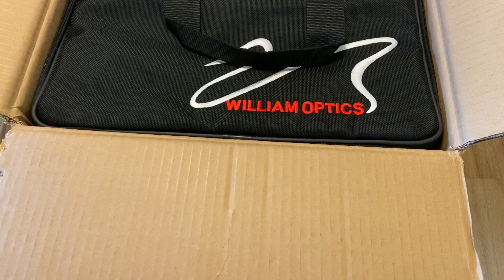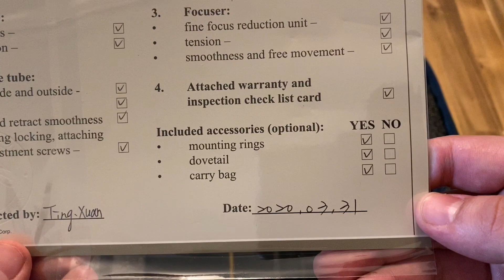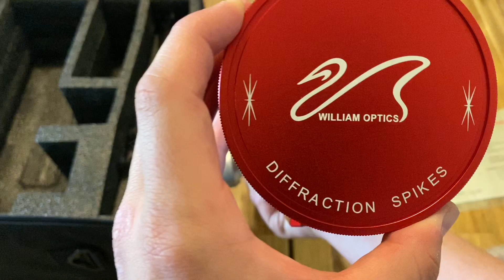William Optics Z73/ 73mm F/5.9 Unboxing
Here is my unboxing video of the William Optics z73 I received last week. As you may see, this was filmed on the same day that I received my ASI294mc Pro. Very exciting to get these in practice!